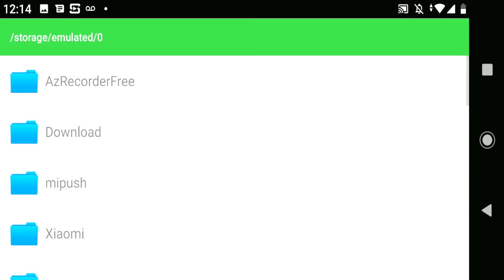SAIU ! NOVA ATUALIZAÇÃO DO ORESPAWN IGUAL DE PC PARA O MINECRAFT POCKET EDITION !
Saiu no Minecraft PE 1.9 Village e Pillage um novo comando para trollar seu amigo sem ele saber !